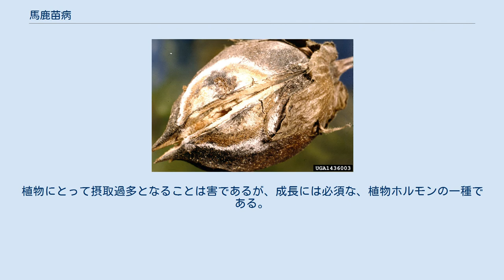馬鹿苗病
タマカビに感染した綿花 馬鹿苗病（ばかなえびょう）とは、主にイネの菌類による感染症の一種である。
 菌に感染した苗は著しく徒長し、正常な個体のほぼ2倍に達し、葉色は薄く節間は長く倒れやすい個体となる。
また分蘖（ぶんけつ）も僅かとなり、収穫に悪影響を及ぼす。
主にイネに見られるが、まれにトウモロコシに感染し発症することもある。
 病原体は、イネ馬鹿苗病菌（Gibberella fujikuroi）という子嚢菌の一種で、その胞子が開花した種籾に付着することで、幼苗の発芽と同時に胞子が発芽し、植物を成長促進するホルモン（ジベレリン）を分泌することによって、上記の症例を発するメカニズムとなっている。
 予防するには、種籾時点での殺菌が有効である（食塩水で種籾を選り分ける方法もある）。
殺菌剤にはペフラゾエート、プロクロラズ等のEBI剤が主として用いられるが、熱湯で殺菌する方法も行われている。
なお、従来用いられてきた殺菌剤のベノミル・チウラムは耐性菌の増加により使われなくなりつつある。
 ジベレリンはもともと広く植物の体内で合成される成長ホルモンの一種であり、多くの種類が存在する。
植物にとって摂取過多となることは害であるが、成長には必須な、植物ホルモンの一種である。
従って、病原体を培養してジベレリンを精製し、花卉や野菜の生長促進（及びぶどうの種無し処理）に積極利用されることもある。